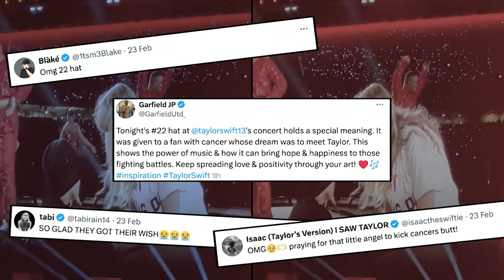Taylor Swift gives ‘22’ hat to 9-yr-old cancer patient during concert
Taylor Swift fulfilled the wish of a 9-year-old girl with cancer during a Sydney Eras Tour concert. The girl, Scarlett Oliver, and her stepmother had shared a photo of her holding a sign, reading, “Taylor, can I have the ‘22’ hat? Please.”